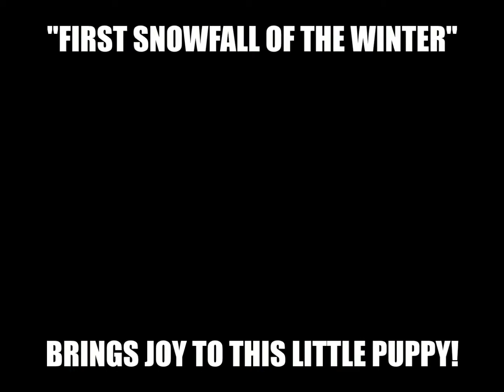This cute puppy love the snow "Beautiful video"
Well, As the temperatures drop considerably, Winter snow is not far behind!
Some people like the snow some people dislike the snow! Firework sparkler
But for this cute puppy It loves the snow!